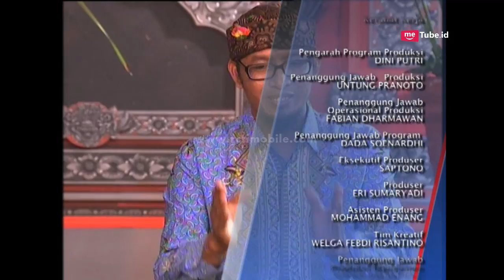PENYEGARAN ROHANI HINDU - Menjadi Pegawai Yang Baik [10 SEPTEMBER 2018]